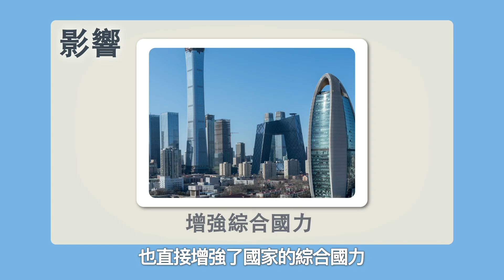【概念通通識】中國近年的科技成就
影片簡介中國近年在資訊科技、航天、農牧業等方面的科技成就，並指出科技發展對國家的影響。

短片中所使用的素材之版權，除特別指明外，均為研究院所有或已獲得版權持有者授權研究院使用。如在資料版權使用方面存有任何疑問，敬請與本研究院聯繫。